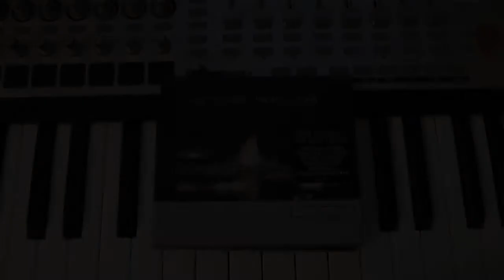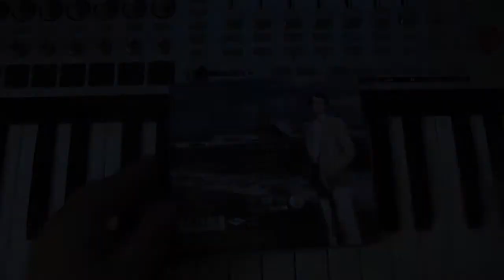Prog Review 06 - Incantations Deluxe Edition - Mike Oldfield